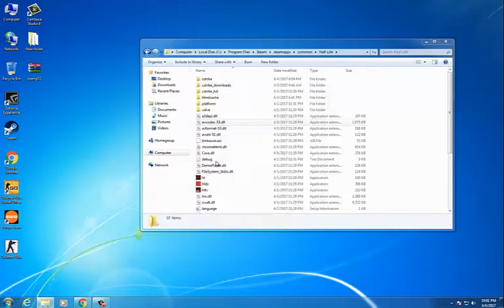STEAM CS 1.6 CHEAT WALLHACK,NOFLASH, NOSMOKE, AIMBOT, CROSSHAIR.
Read Instructions in winrar archive to use cheat correctly